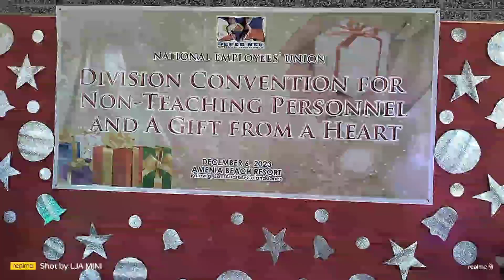LJA MINI SOUND AND LIGHT CHRISTMAS GIG SET UP WITH 13TH COLONIES BAND